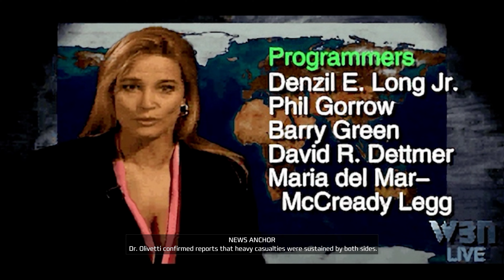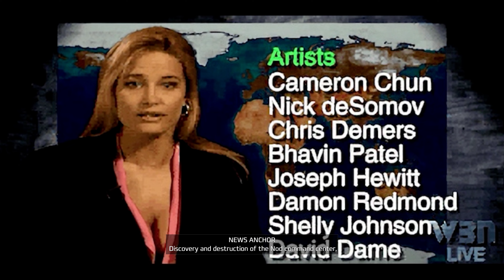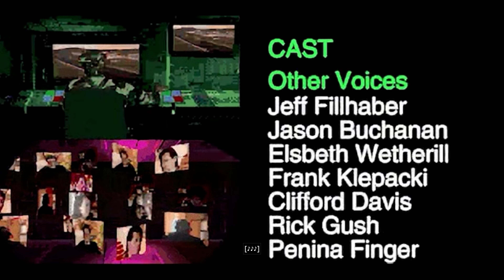Command & Conquer Revisited - Part 11 The Eagle has Landed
Kane has eluded GDI at the Biochemical plant, and is in his temple outside of Sarajevo, this time for sure, we can bring an end to his legacy.